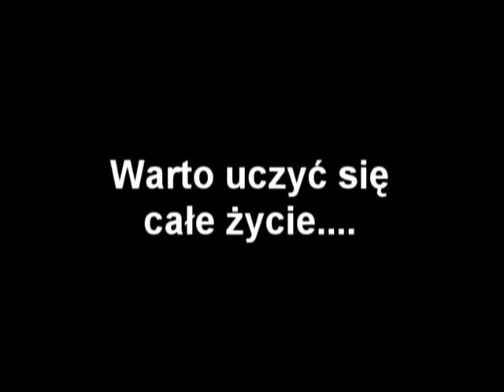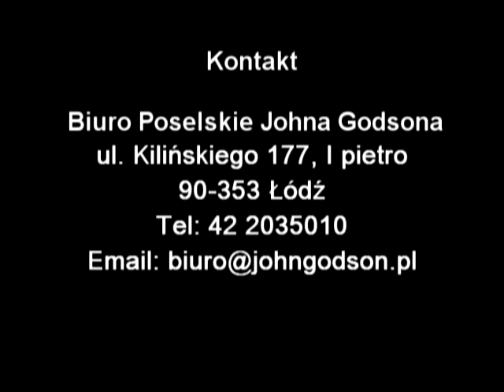Videoblog - 02.04.2012 - Uczenie się